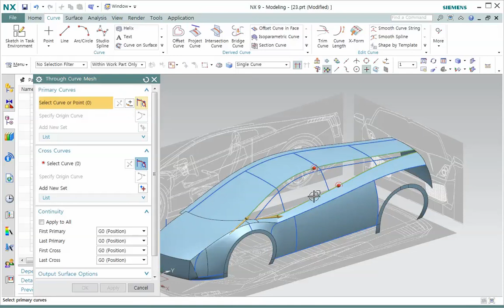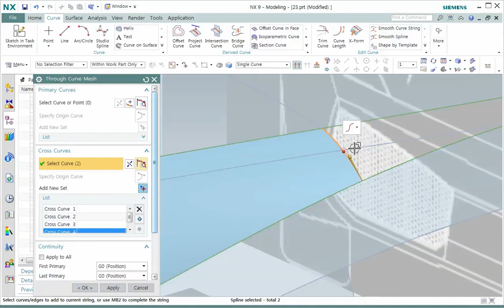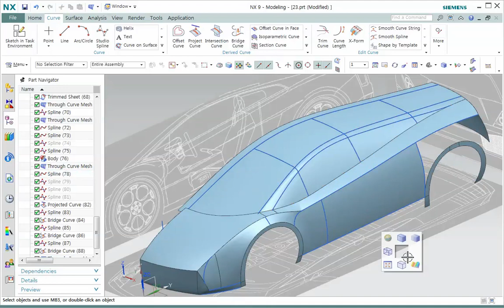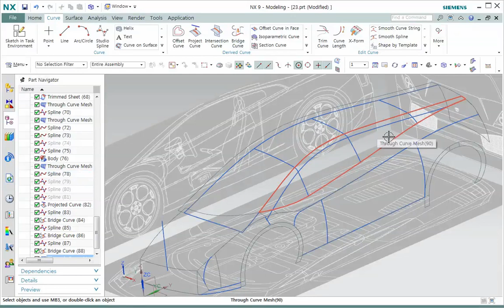22. NX와 자동차 모델링 - 루프 레일과 측면 유리부 서피스 만들기